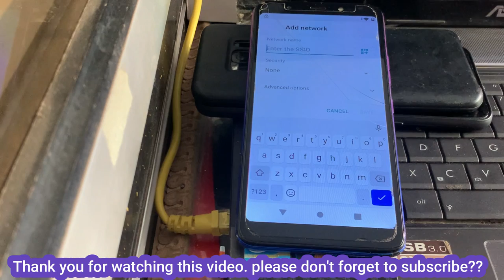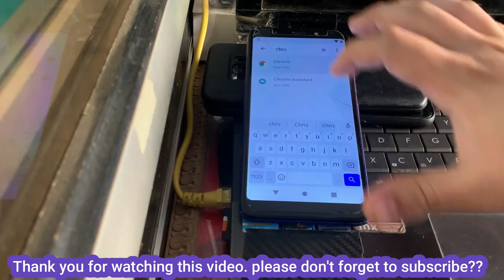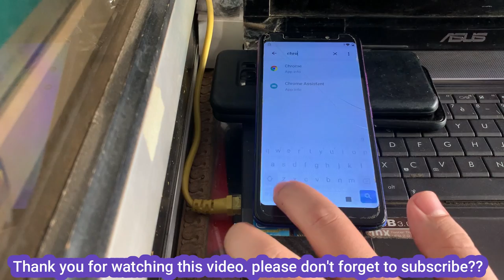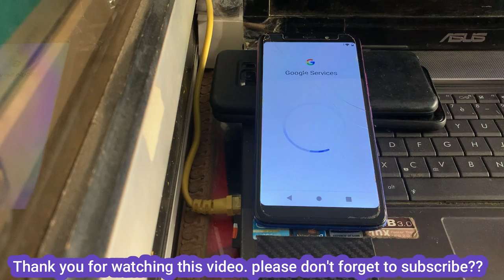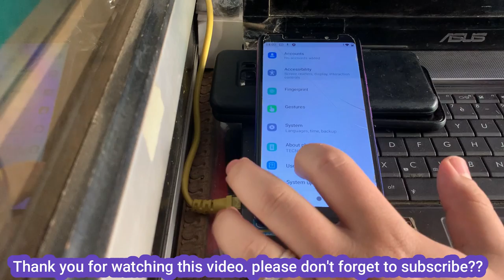Tecno Pop 4 BC2 Frp Bypass, Bypass TECNO Pop 4 /POP 4 LTE FRP UNLOCK android 10 Without PC 100%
Tecno Pop 4 /pop 4 LTE  Frp, Bypass Google Account on Tecno Pop 4/ POP 4 LTE Frp Bypass android 10
Tecno pop 4 frp bypass working methode android 10
Tecno Pop 4 BC2 Frp Bypass, Bypass Google Account on Tecno Pop 4, Frp Tecno BC2 Bypass
●▬▬▬▬▬▬▬▬▬ஜ۩۞۩ஜ▬▬▬▬▬▬▬▬▬●

●▬▬▬▬▬▬▬▬▬ஜ۩۞۩ஜ▬▬▬▬▬▬▬▬▬●
FOLLOW US 👍
Tecno Pop 4 LTE FRP Bypass Without Computer | Tecno BC2c/BC1s FRP Google account Remove Without PC
"tecno pop 4 frp bypass";"12"
"tecno pop 4 bc2 frp bypass";"9"
"tecno pop 4 frp bypass without pc";"8"
"how to remove google account on tecno pop 4 without computer";"6"
"tecno pop4 frp bypass";"6"
"bypass google account tecno pop 4";"6"
"how to bypass frp on tecno pop 4 bc2";"5"